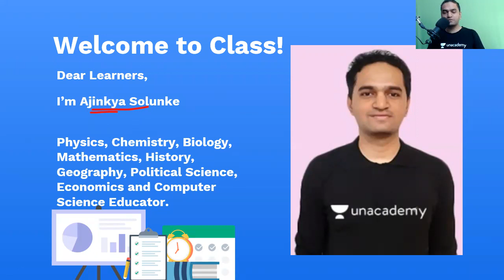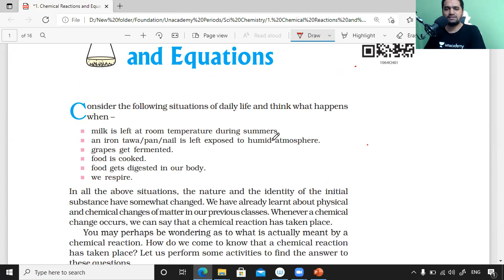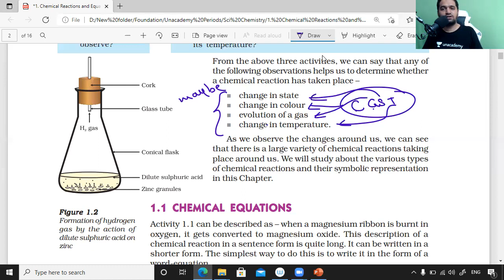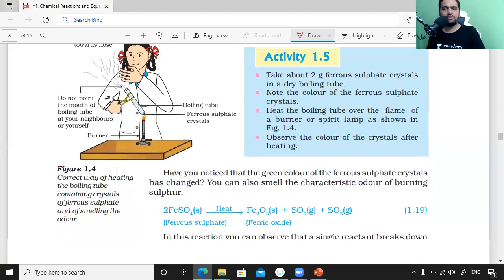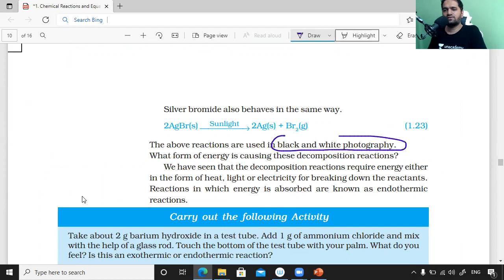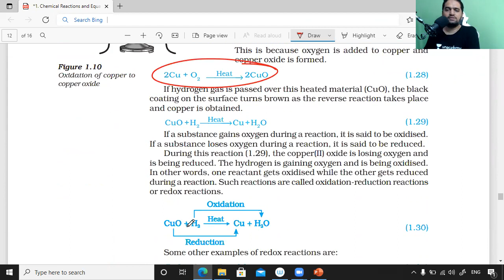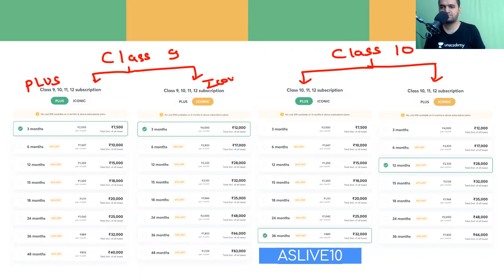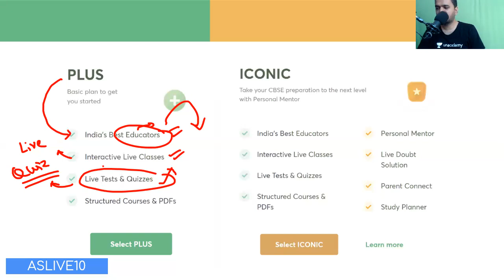White Precipitate Reaction | CBSE 10 & 12 Practicals | Boards 2022 | Ajinkya Solunke Sir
Hi Learners,
In this video, Ajinkya Solunke, your educator for Science is sharing some light on White Precipitate Reaction on the Unacademy Live Laboratory YouTube channel. Unacademy aims at paving a strong foundation for students.

Topic Name: White Precipitate Reaction | CBSE 10 & 12 Practicals | Unacademy Live Laboratory

Educator- Ajinkya Solunke (Computer Engineer, 3+ years experience in CBSE and 5+ years teaching experience)

A Virtual lab that makes Science simple and fun for you. A channel dedicated to performing exciting experiments and answering questions that you never thought to ask. Delve into your imagination and get curious because the frontiers of Science are just a click away!

Many of us have always wanted to experiment, to create, and to innovate with Science. But we haven't always had the essential tools to do so – a hi-tech laboratory, a research workplace, or advanced scientific equipment. In fact, most of us have turned the backyards at our homes into DIY labs for conducting such experiments. Now, Unacademy Laboratory gives wings to your imagination.

Our Educator Ajinkya Solunke will take you on the quest to unravel the mysteries of Science in our Unacademy Laboratory. So let’s crack it!

Unacademy Subscription Benefits:
1. Learn from your favorite teacher
2. Dedicated DOUBT sessions
3. One Subscription, Unlimited Access
4. Real-time interaction with Teachers
5. You can ask doubts in the live class
6. Download the videos & watch offline